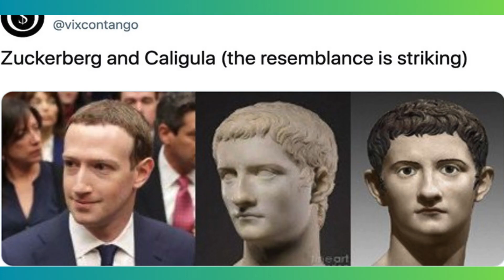ROMAN EMPIRE TIK TOK TREND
🇺🇸 🇬🇧 The TIK-TOK trend RomanEmpire has 1.4 billion views to date. It started with a challenge to ask men how often they think about Rome. Many were shocked to discover that so many did, and so often.

Various reasons have been given that men are vicariously interested in a time that encouraged:
1. Swaggering Machismo
2. Will to Power
3. Unbridled Lust
4. Exercise of Madness

Or others suggested that our contemporary political complexities and huge technological leap make many long for simpler times.

So who is the Emperor? Bill Gates? Elon Musk? Mark Zuckerberg? Or are we living the Triumvirate again?

What do you think the reason people think about the Roman Empire at this moment in time? Answer in the Comments.

🇮🇹 Il trend TIK-TOK RomanEmpire ha ad oggi 1,4 miliardi di visualizzazioni. Tutto è iniziato con la sfida di chiedere agli uomini quanto spesso pensano a Roma Imperiale. Molti sono rimasti scioccati nello scoprire che così tanti lo hanno fatto, e così spesso.

Sono state fornite varie ragioni per cui gli uomini sono indirettamente interessati a un tempo che incoraggiava:
1. Machismo spavaldo
2. Desiderio di Potere
3. Lussuria sfrenata
4. Esercizio della follia

Oppure altri hanno suggerito che le complessità politiche contemporanee e l’enorme salto tecnologico fanno sì che molti desiderino tempi più semplici.

Allora chi è l'Imperatore? Bill Gates? Elon Musk? Mark Zuckerberg? Oppure stiamo vivendo di nuovo il Triumvirato?

Quale pensi sia il motivo per cui la gente pensa all’Impero Romano in questo momento storico? Rispondi nei commenti.